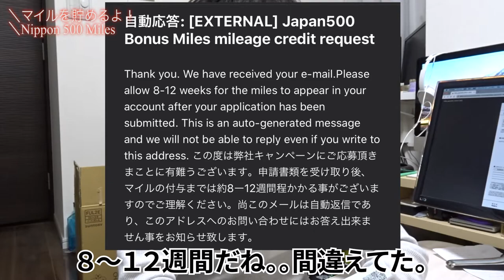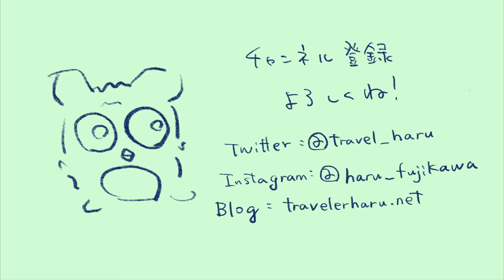【旅のヒント動画】日本でDelta航空のマイルを稼ぎまくれ！編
今日の一言：デルタだいすき！！！

Nippon 500 Miles　キャンペーン！日本語で言うとニッポン５００マイルキャンペーンらしい。

これが申請書！